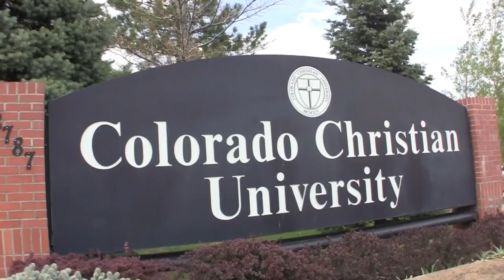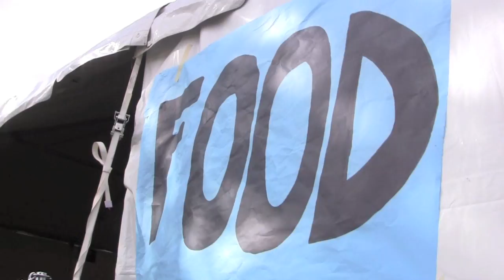My Generation at CCU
Residence Housing Association's "My Generation" concert, live at Colorado Christian University.